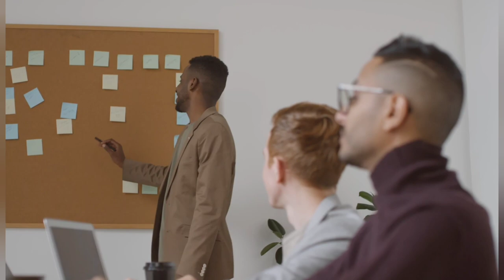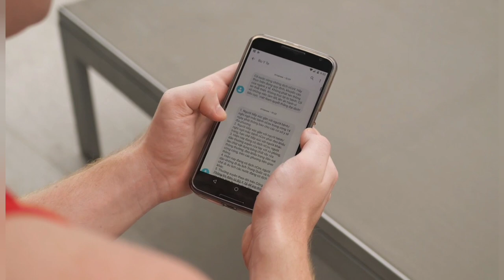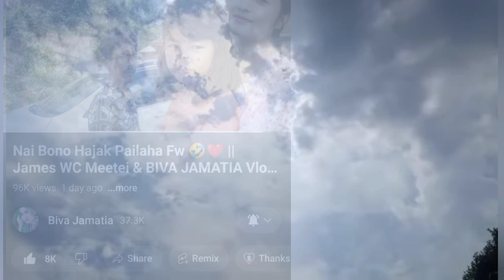Biva Jamatia Lifestyle Video 2023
Biva Jamatia Ni Kaisa Secret Tamo 😱

Credit -
Channel name
NAIRWK'S PRODUCTION
Biva Jamatia

Your Queries -
kokborok video 2022
kokborok video 2023 new song
kokborok video song
biva Jamatia vlog
biva jamatia new kokborok video 2022
biva jamatia lifestyle
kokborok short film
kokborok short film 2023
kaubru new song 2023
kaubru video 2023
James wc meeteei lifestyle
James wc meeteei movie